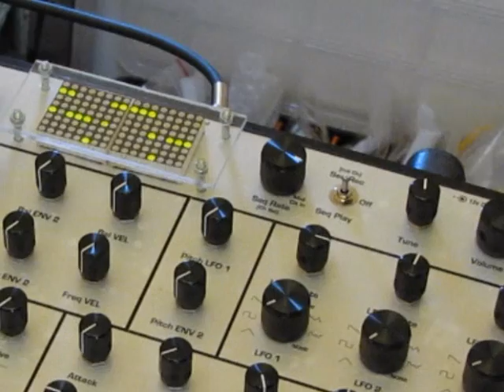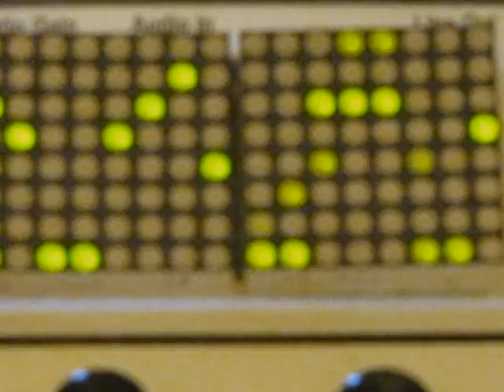DIY Digital Synth Module(2)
Demo of PWM, Phase Distortion, Waveshaping and FM oscillator modes.
Prototype sound module using oscillators and waveshaping ideas from the original Cygnus X-1, with sweepable wavetables and an LED matrix oscilloscope added.